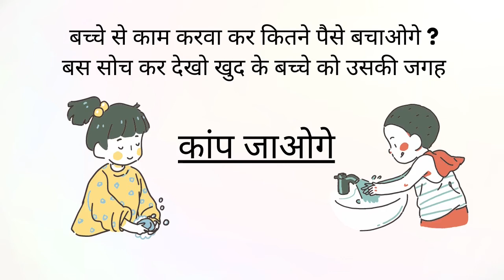Eye Opening Child Labour Slogans | बाल श्रम पर नारे | Child Labour Quotes